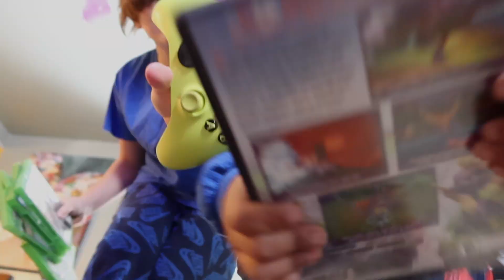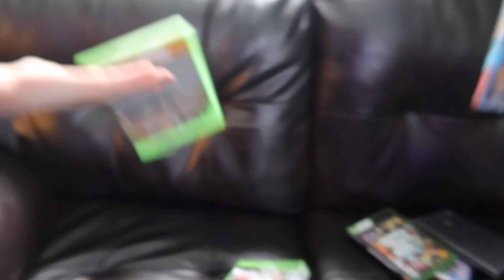Ju Jetski - GAMER BROS {MUSIC VIDEO} | prod. by ju jetski